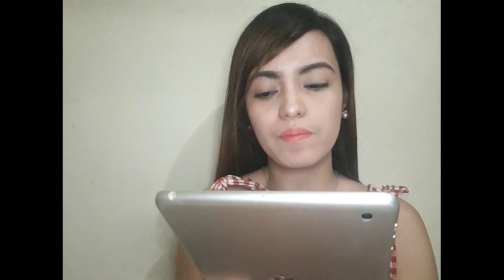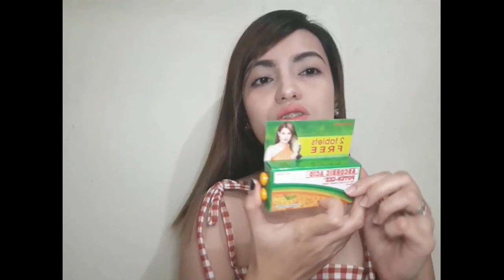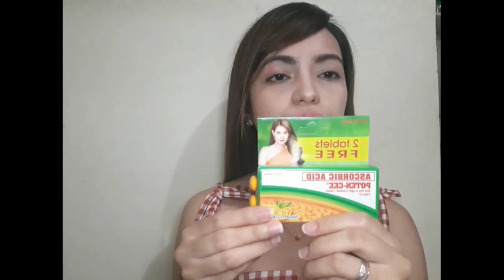PAMPAKINIS? PAMPAPUTI? MYRA E + POTENCEE REVIEW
Hello Loves, Maraming Salamat sa panonood
I love you all guys! Spreaaadddd love❤️

FAQ’s
Front Camera
What editting app i used?
Kinemaster